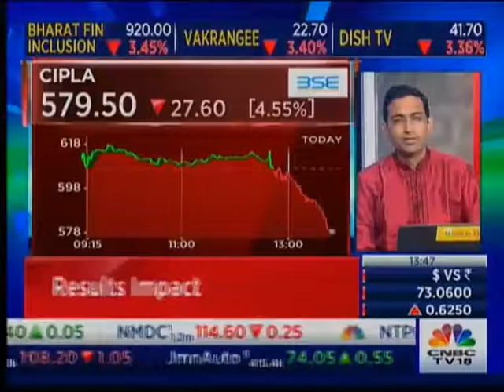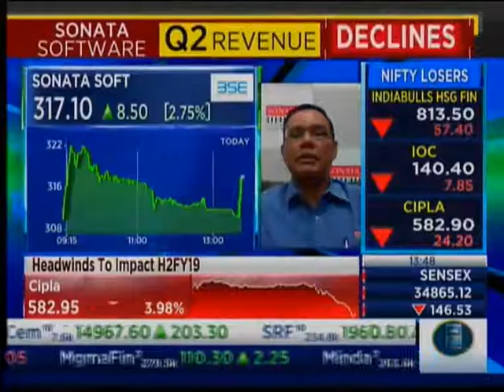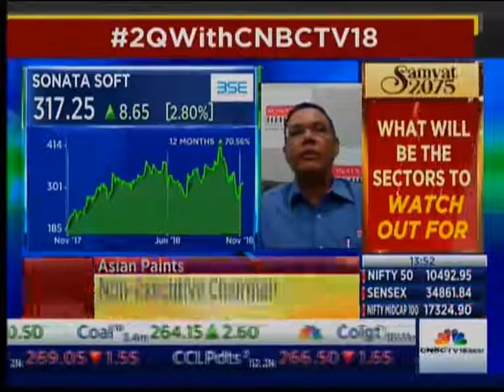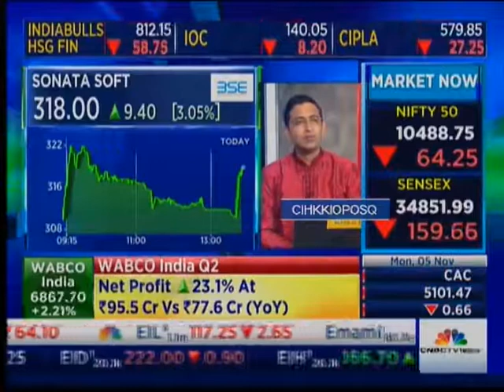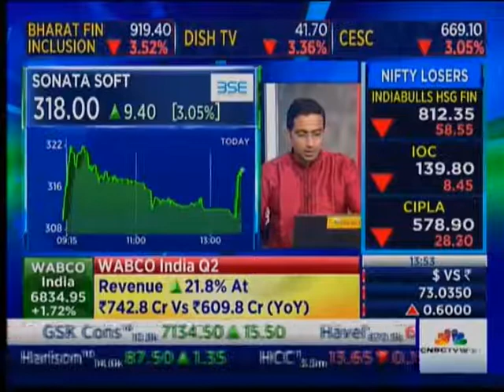Sonata Software CFO, Prasanna Oke interviewed by CNBC TV 18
Prasanna Oke’s interview on CNBC TV 18 after the Q2 result announcement.